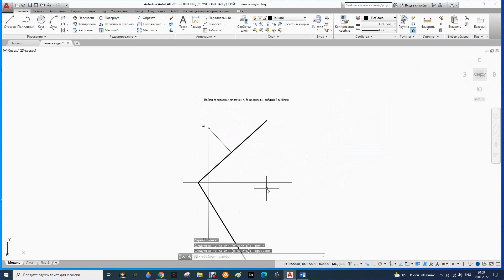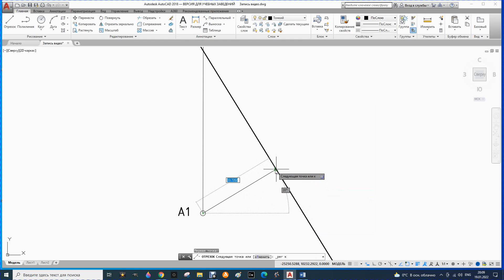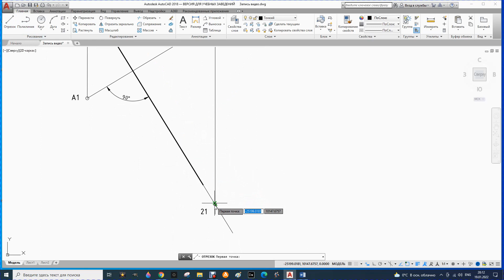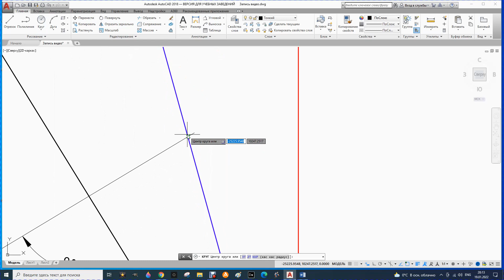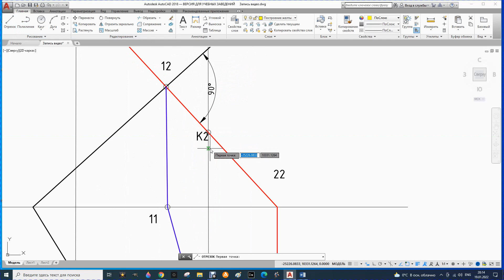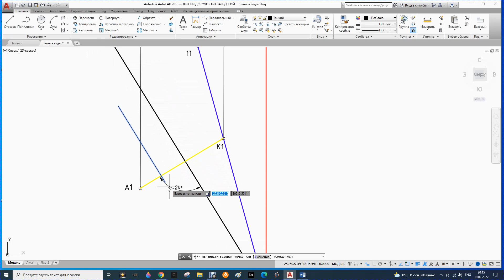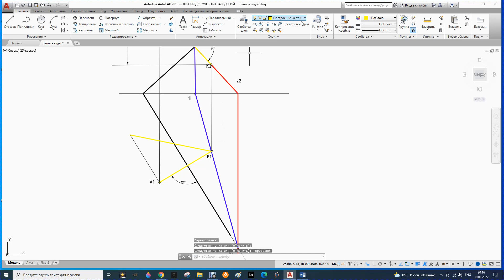55. Определение расстояния от точки до плоскости, заданной следами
Определение расстояния от точки до плоскости, заданной следами